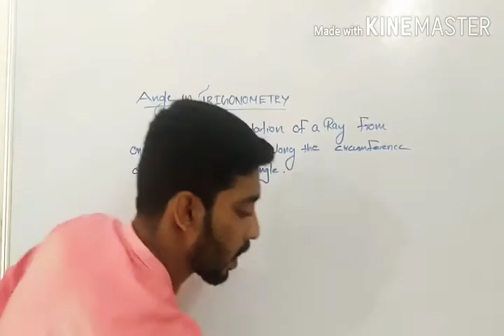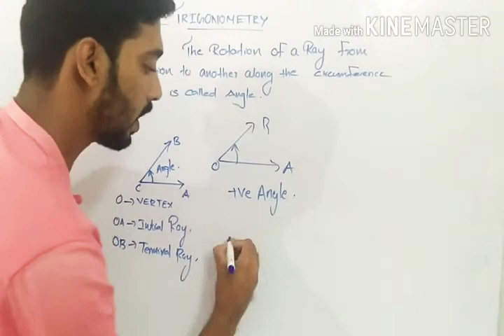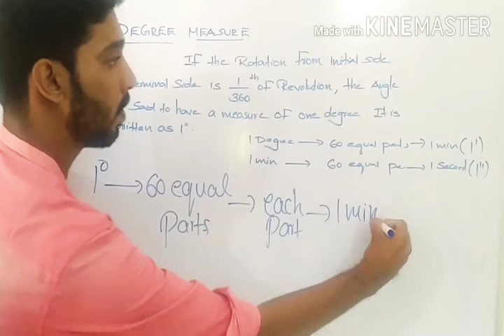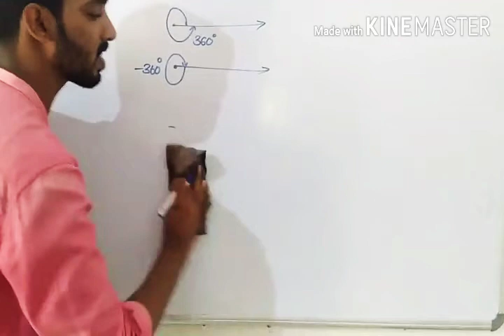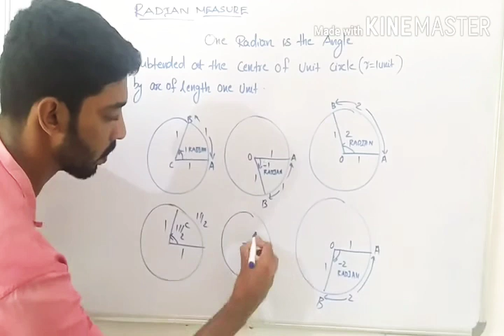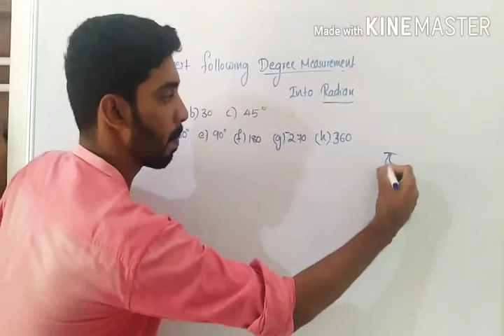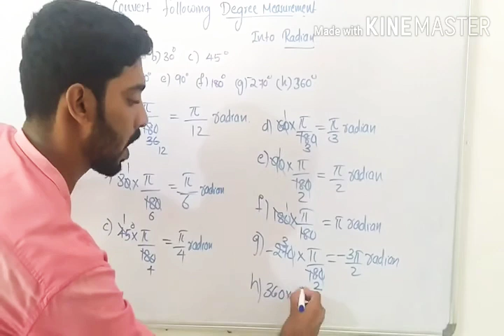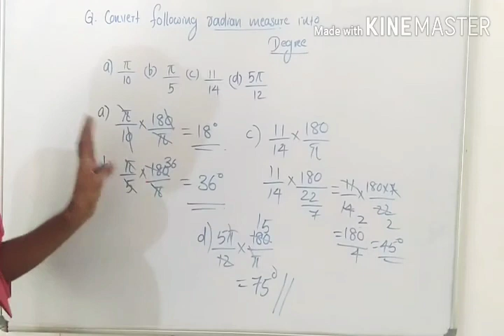Trigonometry Part 1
Trigonometry Introduction